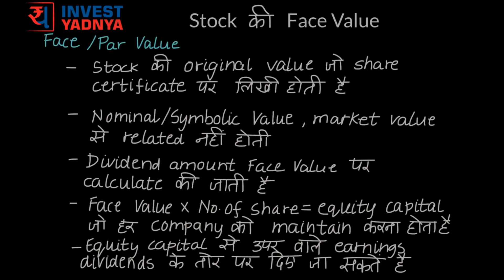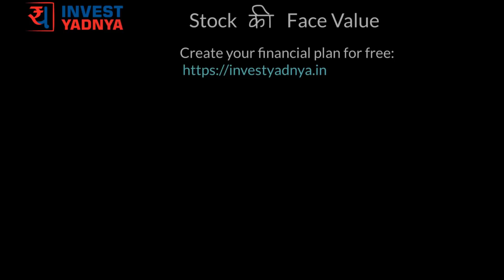Share का Face Value क्या होता है? | What is Face Value of a Share?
फेस वैल्यू Face Value यानी अंकित मूल्य शेयर की वास्तविक कीमत होती है जो कि शेयर प्रमाण पात्र पर अंकित रहती है.
फेस वैल्यू को पार वैल्यू Par Value या केवल पार भी कहते हैं.